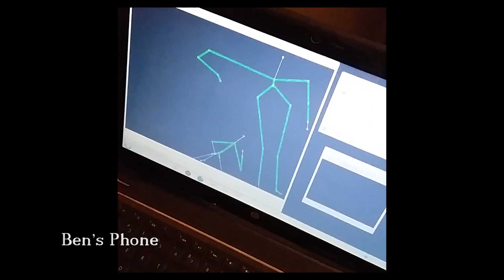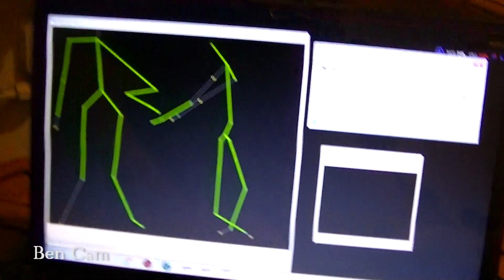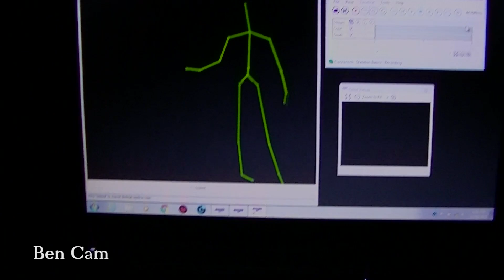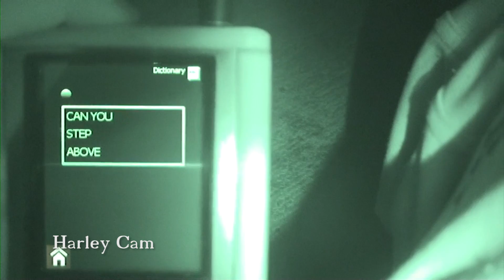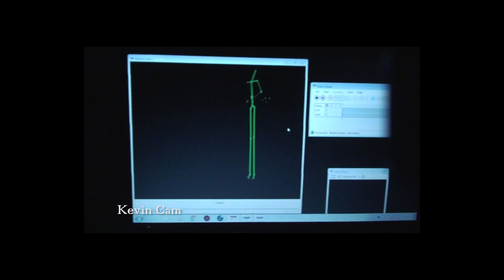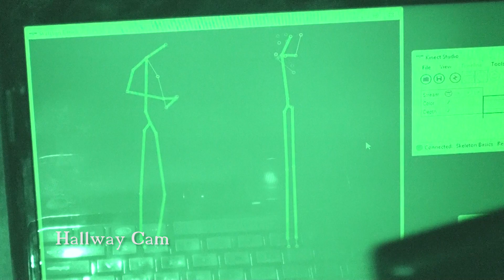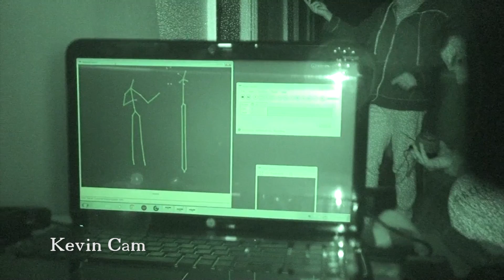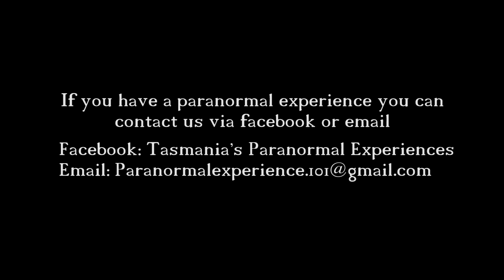The Bush Inn - Paranormal Investigation - Part I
(This is not a new investigation, but we noticed a mistake was made for the introduction, it is now fixed) This time we investigate the very old and very active Bush Inn! We go from 8pm until 3am and capture orbs, skeletal figures through the kinect and EVPs.

Credit goes out to the following.